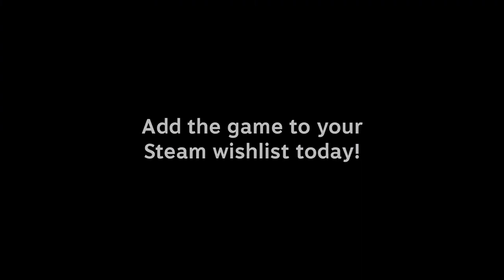The Girl of Glass - Part of Square Enix Collective - hits Steam this Summer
PRESS RELEASE: My name is Markus, and I'm proud to introduce to you what my talented friends and I have been working on over the last few years – The Girl of Glass: A Summer Bird's Tale. I had initially announced the game in 2016 as a part of the Square Enix Collective program, where it gained a 91% positive recommendation from players around the world. A lot has happened since then, though. For example, I decided to scrap the episodic formula. I feel this was the right decision, but it increased the development time significantly. Still, the plan was never to delay the game this long, but as always, life gets in the way of plans ;)

Now The Girl of Glass is almost finished and ready for the premiere. What's more, I even have a playable demo ready for everyone who would like to try it!